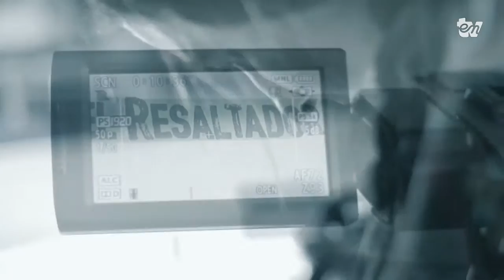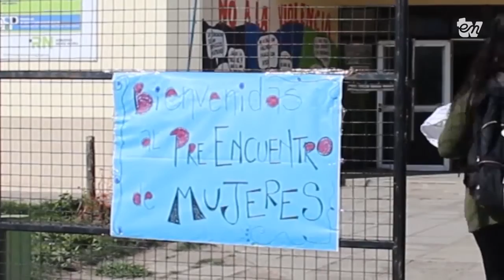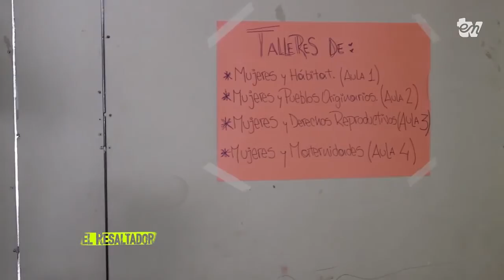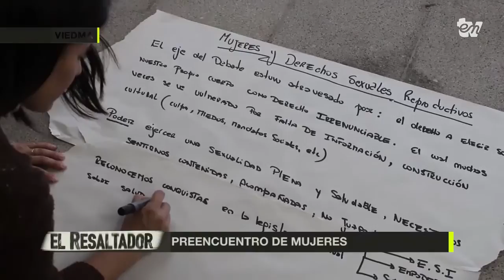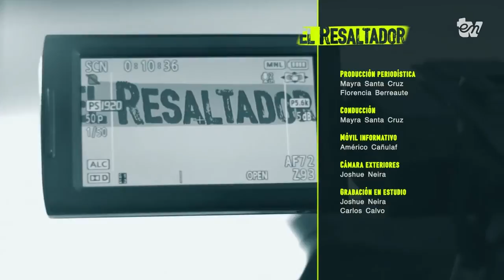EL RESALTADOR 14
EL RESALTADOR Síntesis informativa de la semana. Además resaltamos los reclamos gremiales y también la organización de mujeres hacia el Encuentro Nacional que este año se hace en Rosario.
Producción de Radio Encuentro y entv